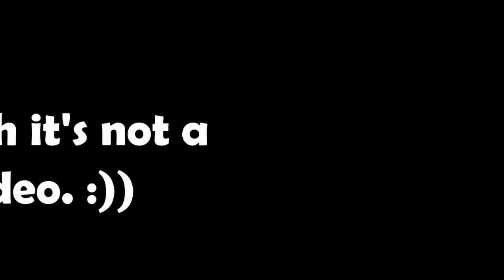Me and my Dog :))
lol. Meet my dog, Max. :))
I know, it's not a SNSD video. Sorry. xD